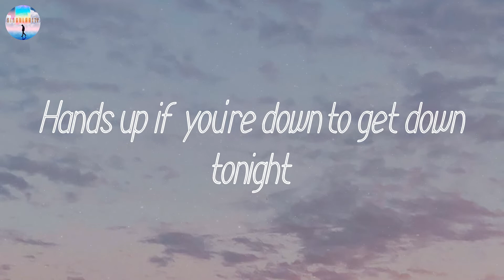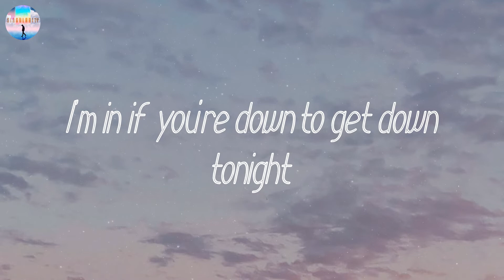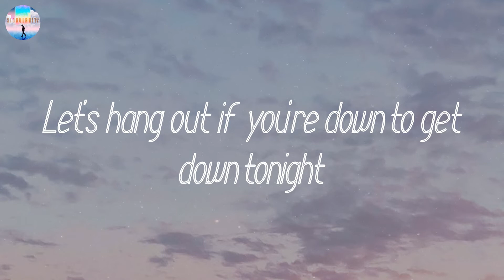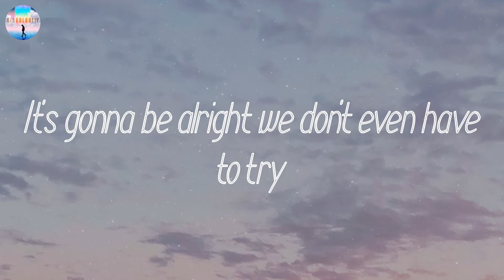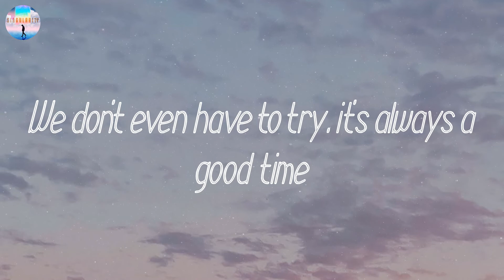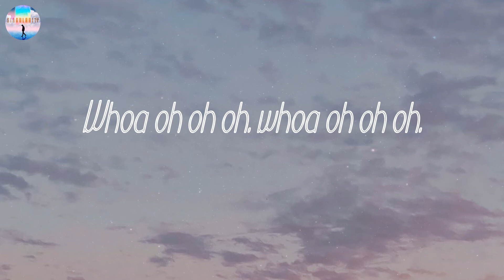𝘎𝘰𝘰𝘥 𝘛𝘪𝘮𝘦 - 𝘖𝘸𝘭 𝘊𝘪𝘵𝘺 (𝘓𝘺𝘳𝘪𝘤𝘴)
Lyrics: Good Time

I wake up at twilight
Freaked out, dropped my phone in the pool again
Checked out of my room hit the ATM
Let's hang out if you're down to get down tonight
It's gonna be alright we don't even have to try
It's always a good time then
Doesn't matter where
It's always a good time there
Doesn't matter when,